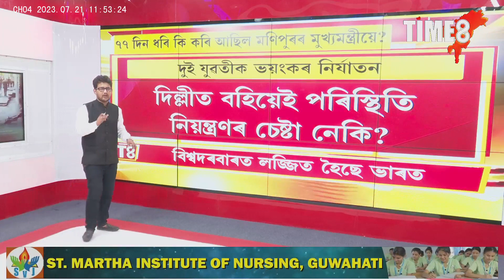মণিপুৰৰ ভিডিঅ' ভাইৰেল হোৱাৰ ৭৭ দিন পূৰ্বে সংঘটিত হৈছিল দুই যুৱতীৰ সৈতে ভয়ংকৰ কাণ্ড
মণিপুৰৰ ভিডিঅ' ভাইৰেল হোৱাৰ ৭৭ দিন পূৰ্বে সংঘটিত হৈছিল দুই যুৱতীৰ সৈতে ভয়ংকৰ কাণ্ড, কিয় ৭৭ দিন ধৰি বিজেপি নেতৃত্বাধীন মণিপুৰ চৰকাৰে কৰা নাছিল তদন্ত, ভিডিঅ' যদি ভাইৰেল নহ'হেতেন হয়তো গাঁপ দিলেহেতেন ভয়ংকৰ ঘটনা। আৰু হয়তো এনে বহু ঘটনাই হয়তো খবৰৰ পৰা আঁতৰত থাকি গ'ল।